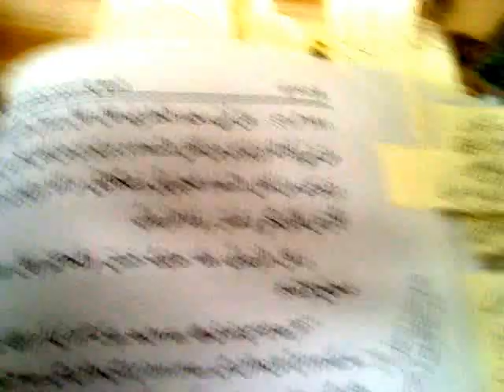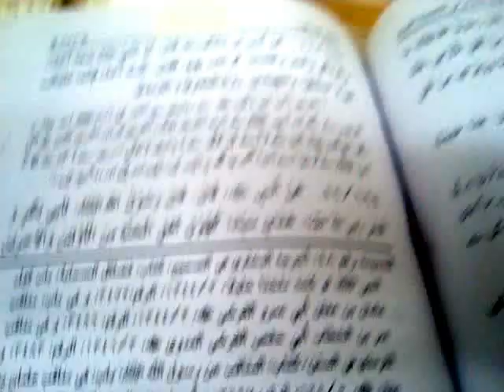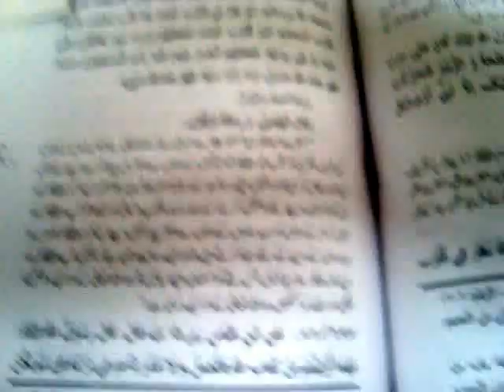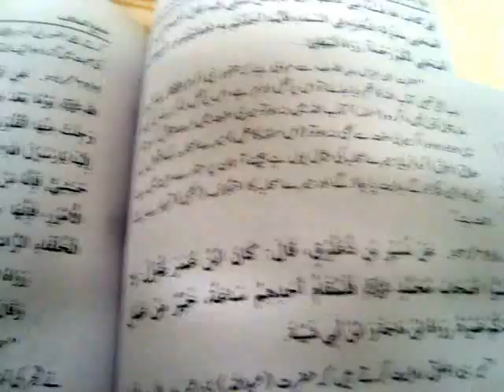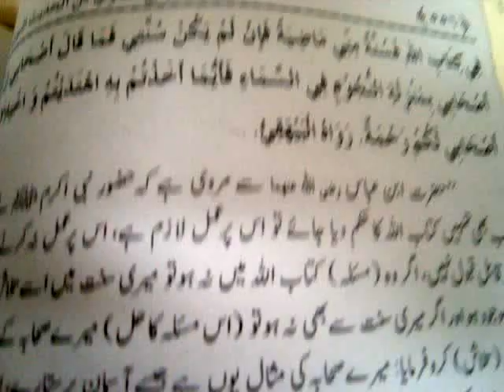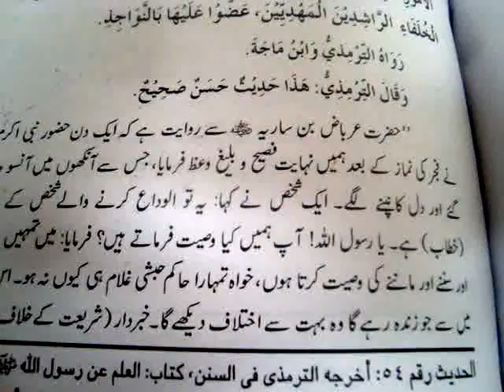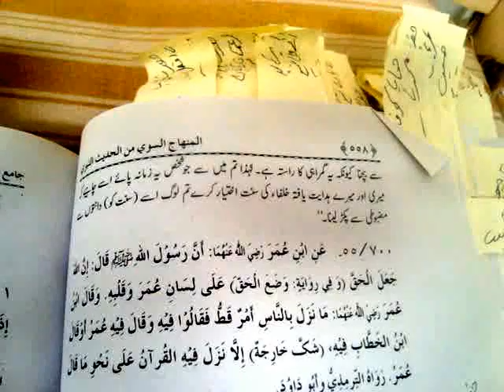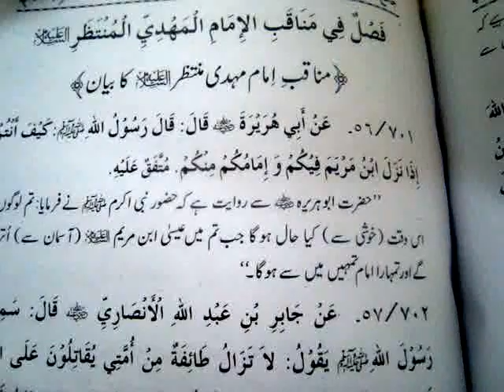WHO IS THE FAMILY OF RASOOLULAH SAW PART 4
WHO IS THE REAL ALIBAYT MUST WATCH